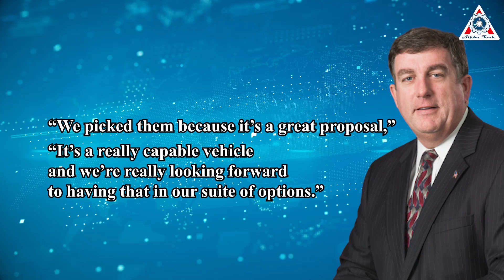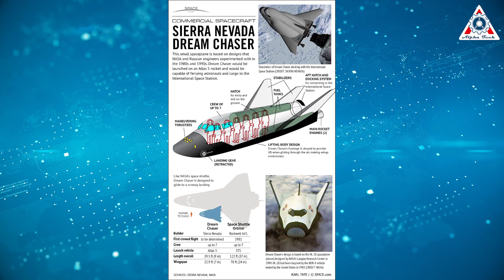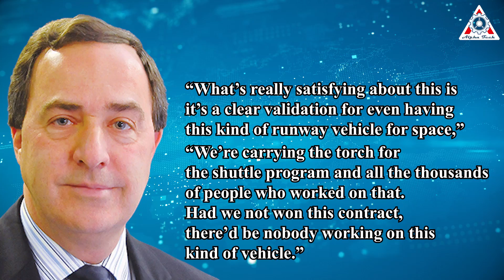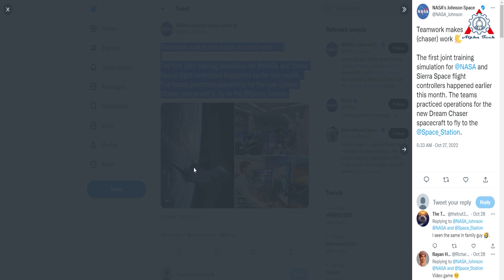Is Dream Chaser better than Starliner? NASA somehow realizes...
In 2014, NASA has chosen Boeing and SpaceX to build the vehicles that will transport its astronauts to the International Space Station. The loser is Sierra Nevada with Dream Chaser.
8 years later from that time, SpaceX Dragon has now flown 5 crews to ISS. But the number of Boeing Starliners is 0 times.
More seriously, due to a lack of confidence, NASA has even delayed the first flight of Boeing’s CST-100 Starliner commercial crew vehicle with astronauts on board, a slip that will push back the spacecraft’s first operational mission into 2024.
Meanwhile, NASA is putting out a request to Sierra Space to submit their capabilities and qualifications to provide rather a redundancy commercial crew vehicle.

When the Sierra Nevada (SNC) lost out on the NASA crew contract in 2014 to Boeing and SpaceX, there were many sympathetic hearts crushed.
But SNC did not give up.
SNC took their crewed prototype design and reworked it as the Dream Chaser Cargo, an uncrewed refurbish able ISS resupply spacecraft. It’s a bit smaller than the original crewed concept, able to be tucked into a large Vulcan launch vehicle fairing.

As the result, SNC successfully won a bid to resupply the ISS on the Commercial Resupply Services 2 contract with NASA in 2016 and has been cleared for production. The other two companies' winners are SpaceX and OrbitalATK.
This time, no name for Boeing. Boeing found out on Nov. 5, 2016, that NASA dropped its bid from consideration.

Each of the three companies is guaranteed at least six missions to the International Space Station (or ISS) starting in 2019 under the new NASA contracts.

“We picked them because it’s a great proposal,” said Kirk Shireman, NASA’s ISS program manager, when asked about SNC Space Systems’ bid using Dream Chaser. “It’s a really capable vehicle and we’re really looking forward to having that in our suite of options.”

NASA said it was careful in its selection process after the accidents, and due to the complexity of proposals. That delayed contract awards by seven months and contributed to pushing back the earliest of the planned flights under the new contracts from 2018 to late 2019.

SNC Space Systems is a division of Sparks, Nevada-based Sierra Nevada Corp., a privately held aerospace and defense contractor. It acquired Louisville-based SpaceDev and, in doing so, picked up the Dream Chaser project SpaceDev started working on in 2005 under Sirangelo’s leadership.

NASA has awarded SNC Space Systems $300 million toward Dream Chaser under past programs designed to stoke private-sector spacecraft development. SNC invested a significant amount as well.

Dream Chaser is a four-to-seven-seat space plane based on a design originally created by NASA.
It's designed to fly and land unmanned or to be flown by a pilot.
NASA proposed the cargo resupply contracts to be worth as much as $14 billion, collectively. Agency officials said it doesn’t expect to spend that much, even if goes beyond the minimum of 18 launches the three companies will split.
Somehow Nasa realized Dream Chaser better than Starliner